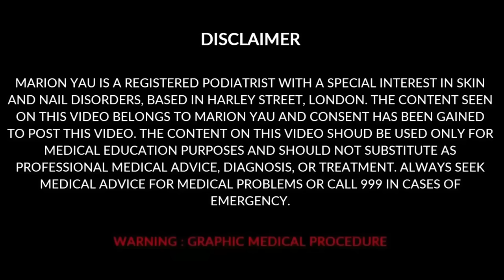Extreme!! Big Deep Corn On Foot Removal Full Treatment By Miss Foot Fixer